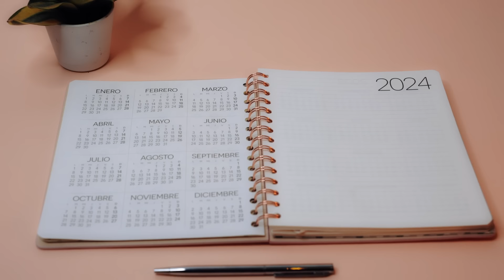11 Reasons Danes Don't Like You | A Dane's guide to avoid pissing off the Danes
In this video, I share the 11 fastest ways to offend a Dane. So, if you want to avoid cultural blunders in Denmark, this video is for you 😃 Also, check out this video about the weird things foreigners encounter in Denmark

📕 My Books
Dating in Denmark

🍕 Get food delivered cheaper with WOLT: Use code 'UBD7XAW' to get 3x 50 credits

### Description ###

I give you all the practical tips you need on how to navigate Danish social norms from being punctual and removing your shoes when entering a home, to avoiding bragging, superficiality, and disturbing the public order. This video will teach you the cultural nuances that can make or break your Danish experience - both as a tourist or a resident foreigner living in Denmark.

I made the video mainly to foreigners that are new to Denmark. So, if you just arrived and are preparing to settle in, watch this video and learn. But, if you are a tourist, you can also learn something.

Below I have summarised the content 11 reasons that Danes might not like you:

1. Punctuality is paramount: Danes value timeliness. Being late is seen as disrespectful, so arrive on time or inform your hosts in advance.

2. Respect their homes: When visiting a Danish home, remove your shoes at the door. This shows respect for their cleanliness and personal space.

3. Avoid bragging: Danes value modesty and humility. Avoid boasting about your achievements or possessions, as it can be seen as arrogant.

4. Be genuine and authentic: Danes appreciate sincerity and authenticity. Avoid superficial interactions and focus on building genuine connections.

5. Say what you mean: Danes are direct communicators. Avoid beating around the bush and be honest in your interactions.

6. Mind your manners: Avoid eating with your mouth open or talking while chewing. These habits are considered rude in Danish culture.

7. Respect public spaces: Danes value peace and quiet in public areas. Avoid being loud or intrusive, and respect personal space.

8. Don't interrupt conversations: Interrupting others is seen as rude in Denmark. Wait for your turn to speak and avoid interrupting ongoing conversations.

9. Follow traffic rules: Danes are strict about traffic rules, especially for cyclists. Be aware of your surroundings and follow the rules to avoid accidents.

10. Avoid criticizing Denmark: While Danes are critical of their own country, excessive criticism can be offensive. Show respect for their national pride.

11. Learn Danish (eventually): While not mandatory, learning Danish shows respect for the culture and can improve your interactions with locals.

TIMESTAMPS
00:00 Introduction
01:00 Don't be late in Denmark!
01:50 Take off your shoes in Denmark
03:00 Don't brag and think too highly about yourself
05:05 Don't be superficial
05:55 Be sincere and vulnerable
07:30 Don't chomp your food
07:55 Don't be loud, Danes are not
08:40 Don't interrupt conversations
09:30 Know the (bicycle-) traffic rules
10:10 Don't criticise Denmark (too much)
10:50 Learn Danish (eventually)
11:30 Outtro